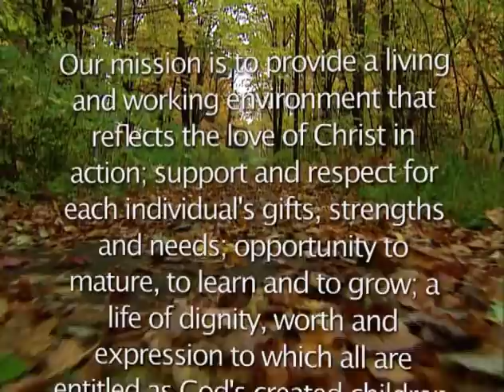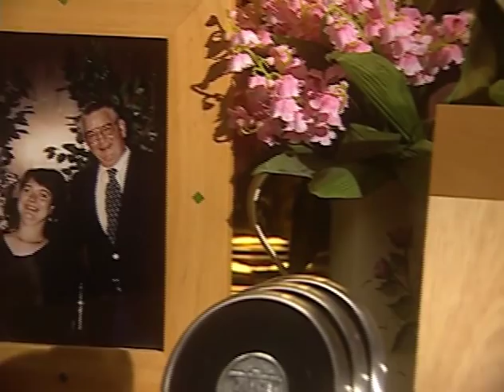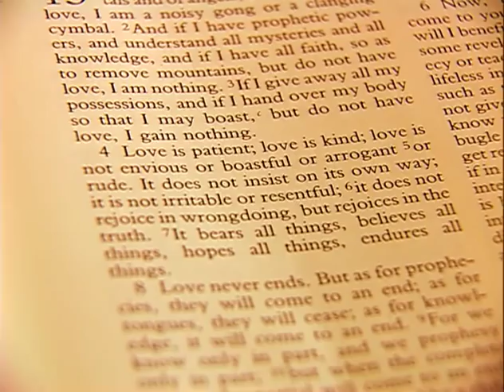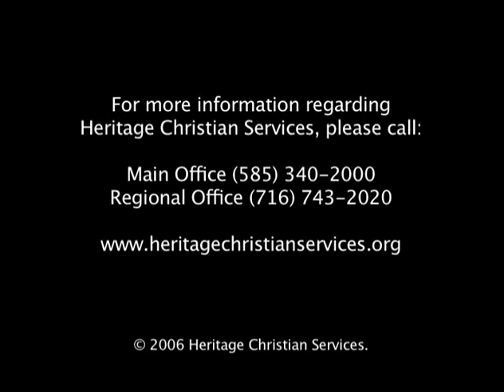The History of Heritage Christian Services